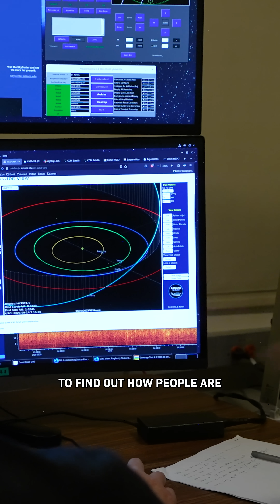The Biggest Asteroid That Ever Hit Earth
What’s the biggest asteroid to ever hit the Earth? Turns out the one that killed the dinosaurs WASN’T that big… at least compared to others that have hit our planet before…

Here’s how they stack up…